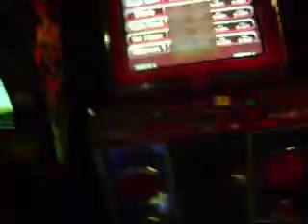MiniPutt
It's dark I know, sorry. Just me and a few friends miniputting. Thought I'd make a vlog :D Enjoy